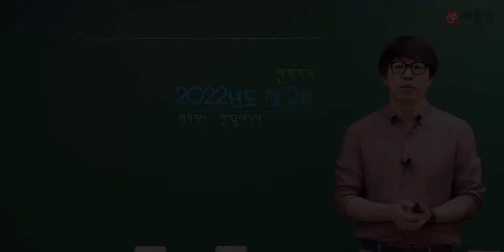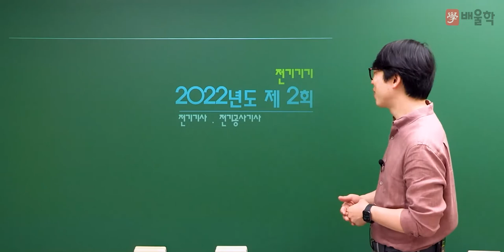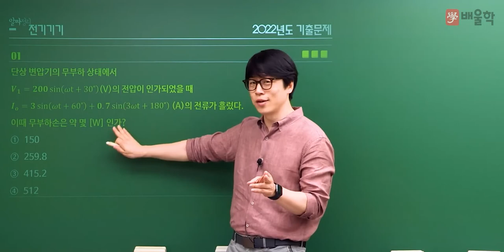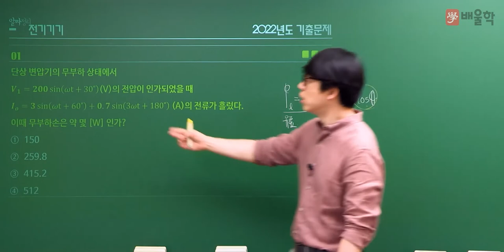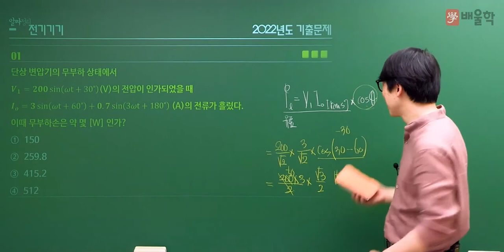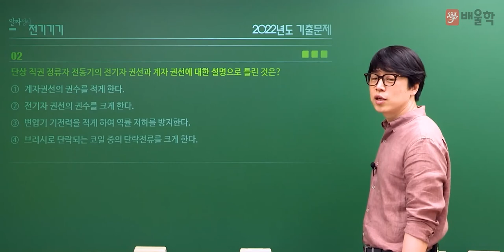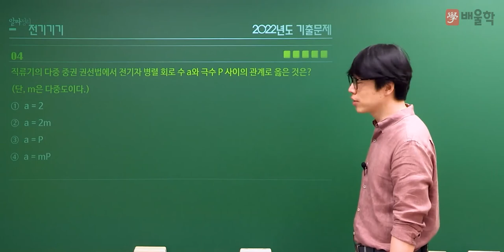[전기(공사)기사 필기] 2022년 2회 필기 기출 풀이 3과목 전기기기 - 황민욱 기술사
20년 강의 노하우, 건축전기설비기술사 황민욱 교수님의
2022년 2회 전기(공사)기사 필기 3과목. 전기기기 기출문제 해설 강의!